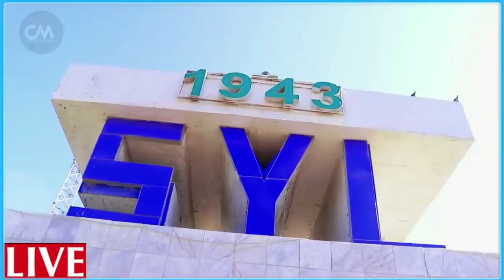DEG DEG Dhoohane Farmajo waa Nin Anan Damiir somalinimno laheyn Dhiigya cab jaajuus ah Bixiya Dagaal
DEG DEG Dhoohane Farmajo waa Nin Anan Damiir somalinimno laheyn Dhiigya cab jaajuus ah Bixiya Dagaal halagu qaado xog culus